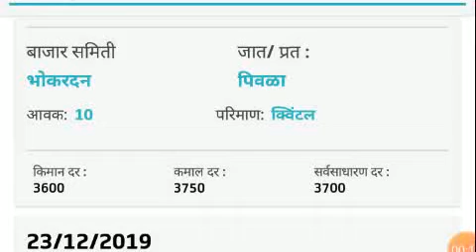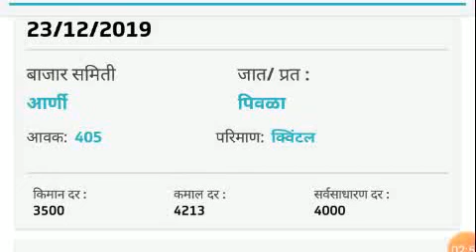बाजारभाव. सोयाबिनचे आजचे बाजारभाव. 23/12/2019 Soyabean Market Rate. Soyabean Market Update.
Jai Kisaan

23 डिसेंबर 2019

सोयाबिनचे आजचे बाजारभाव.
Soyabean Market Rate. Soyabean Market Update. Soyabean Rate.